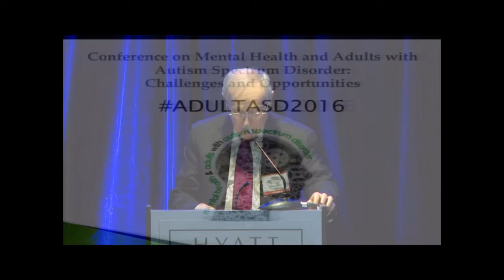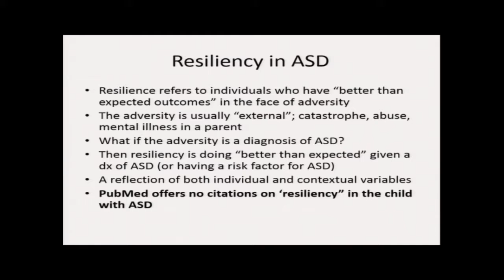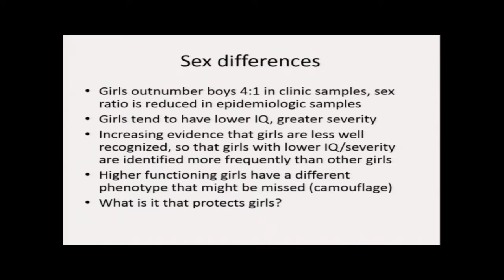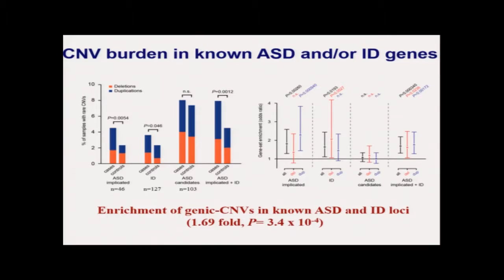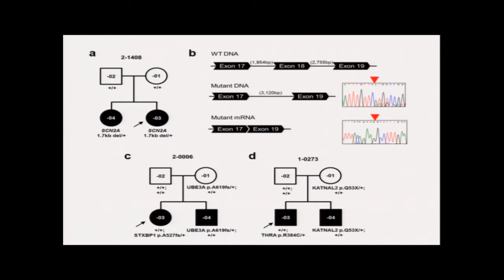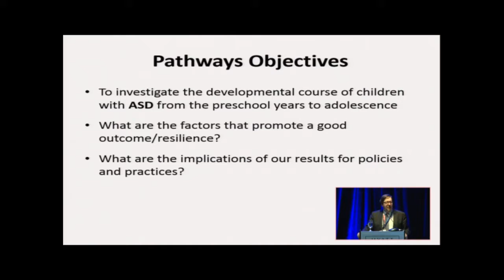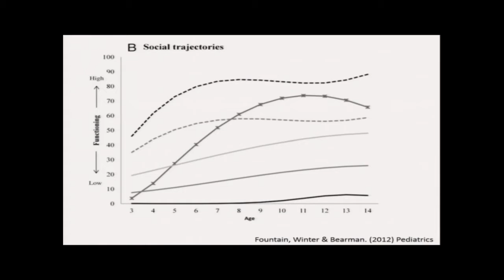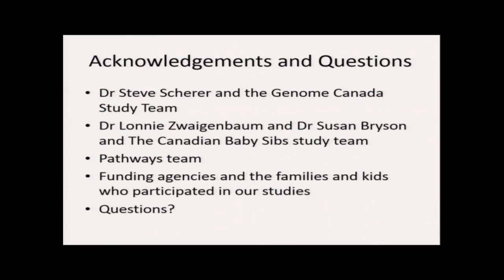Resiliency and Risk in ASD: Findings from Recent Research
Speaker - Dr. Peter Szatmari
Introduction - Dr. Doug Weir